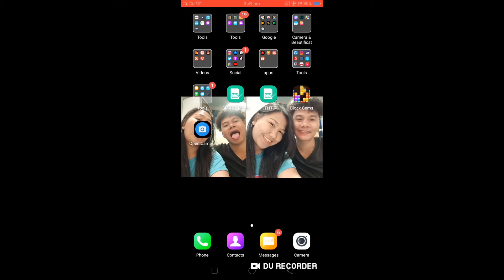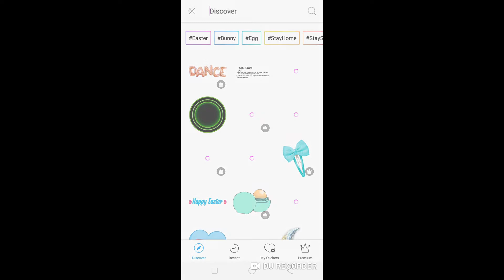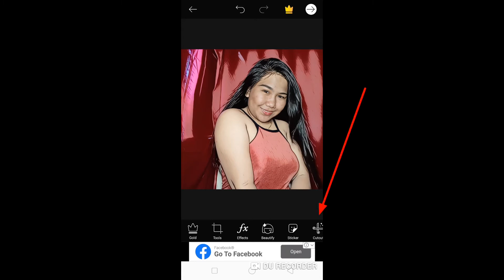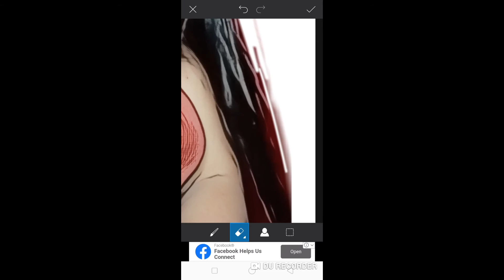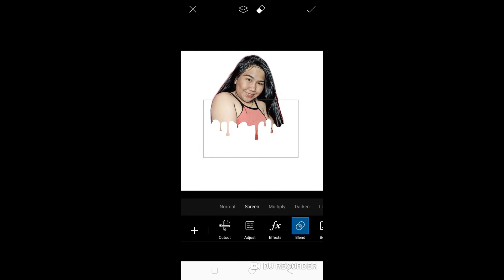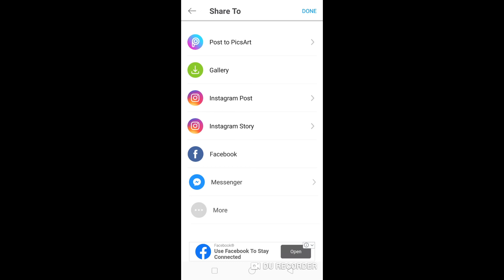Easy editing Cartoon in picsart | Like a Pro (philippines)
thank you for supporting my every video 😘

editor
picsart